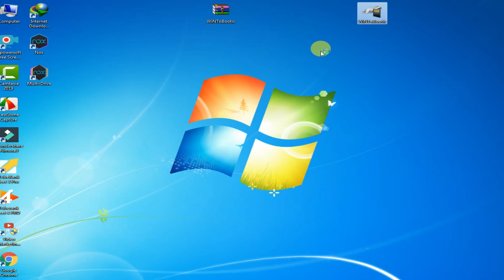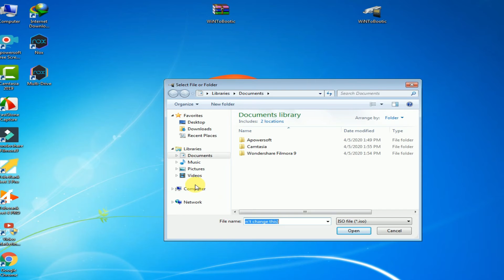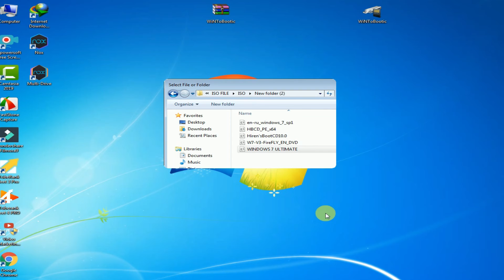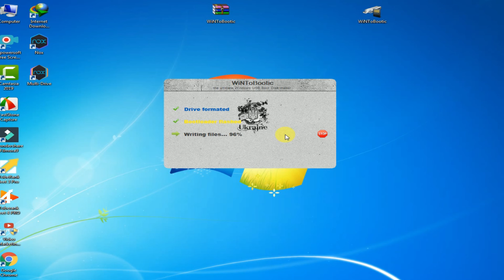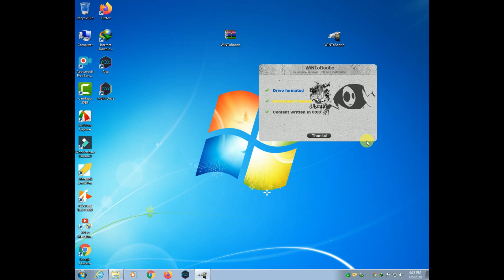কোন সফটওয়্যার দিয়ে পেনড্রাইভ বুটেবল করলে ভালো হয়🔥windows 10 🔥how to download windows 10 iso file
কোন সফটওয়্যার দিয়ে পেনড্রাইভ বুটেবল করলে ভালো হয়🔥windows 10 🔥how to download windows 10 iso fileHi everyone
How to give your number to PC on Windows, through any software you will pen drive bootable, how to boot you Pendrive, I tried to show you step by step so you will not watch your video completely and take care of hard disk health check hard disk health.

1 bootable pen drive, how to make pen drive bootable,
2 make Pendrive bootable for kali Linux,
3 Pendrive bootable for windows 10 Bangla,
4 Pendrive bootable for windows 7 Bangla,
5 bootable Pendrive for Windows 7,
6 bootable Pendrive for Windows 10 in Hindi,
7 bootable Pendrive for Windows 7 in Hindi,
অনুগ্রহ করে
BootableUSBForWin10 WindowsInstall BootableDrive windows10iso bootablewin7 Android# windows 10 pro how to download windows 10 iso file Microsoft windows 10 enterprise